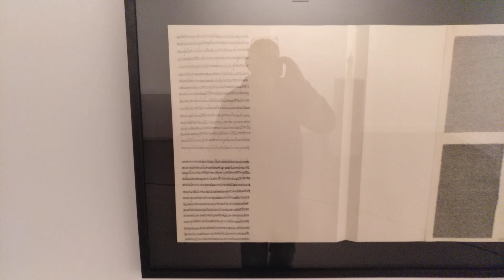Cuidado y peligro de sí. Concha Jerez.